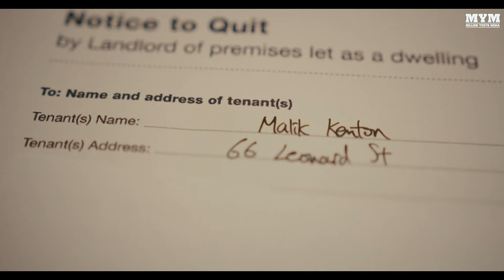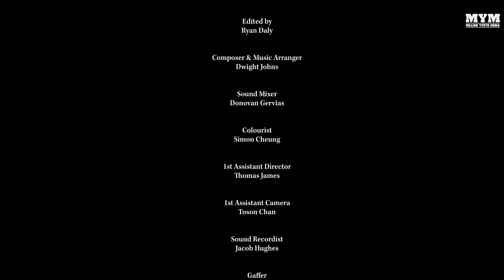The Price For A Princess (2024) Award Winning Drama Short | MYM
Say hello to a brand new showcase film on MYM 🎬 - Award winning drama short film "The Price for A Princess". After the death of Princess' mother, her father Malik looks after her alone. Unable to support Princess by himself, Malik resorts to drastic measures.

CREDITS
Production Company (School) - Central Film School @centralfilmschool

Director, Producer, Writer & Editor: Ryan Daly @ryandalyy

Cast
Princess - Ella Tekere @ellatekere
Malik - Jamaine Taylor @officialjamainetaylor
Tyler - Andre Drackett @drassick
Mother / Telephone Operator - Tania Pieri @tania.pieri
Marcus - Nyhal Adams @nyhal

Crew
Director of Photography & Colourist - Simon Cheung @simoncheungdp
Gaffer - Aman Rohela @__kugelblitz___
1st AD - Thomas James @potatoreviews
1st AC - Toson Chan @mistertea8
Composer - Dwight Johns @mr.jtheuncle
Sound Recordist - Jacob Hughes @aj_hughesy
Script Supervisor - Dani Gabrielle @danigabriellephotography
2nd Post-Sound Mixer - Donovan Gervais @dono_keys19
BTS - Clive Coutet @cliveeugene